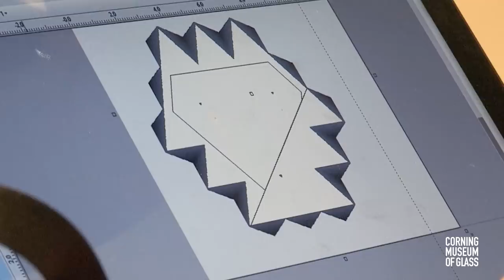Fred Kahl | Artist-in-Residence at The Studio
"The way the work is with the CNC carved molds is this perfect blend of scientific and mechanical precision and total fudge factor working in front of the furnaces and that is a lot about who I am as an artist, embracing the chaos of the universe." --Fred Kahl

Working at the intersection of art, entertainment, and science, Fred Kahl explores ways to combine new technologies with more traditional glassmaking processes, to invoke awe and wonder in the audiences he engages.

Hear from him about his experience as an artist-in-residence at The Studio of The Corning Museum of Glass.